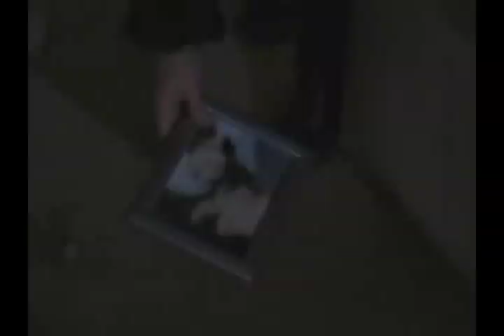Phoebe and Cole- Far Away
A video about Phoebe and Cole.